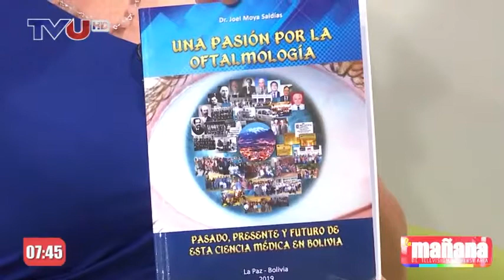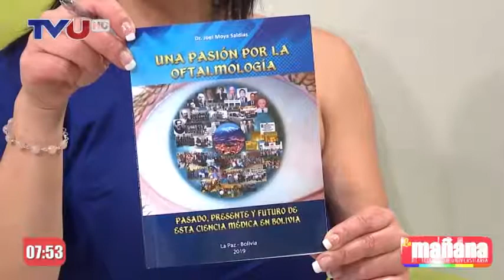ENTREVISTA TVU PROGRAM LA MAÑANA PRESENTACION LIBRO UNA PASIÓN POR LA OFTALMOLOGÍA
El Director del INO presentando su libro el Revista "La Mañana" de TVU